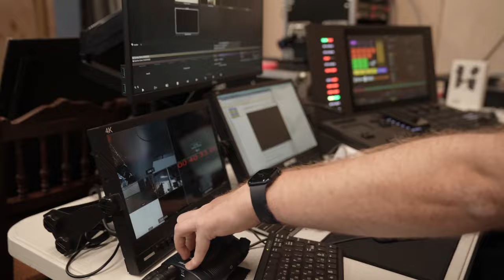The Picture of Dorian Gray | Interview with the creatives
With Sydney Theatre Company’s smash-hit THE PICTURE OF DORIAN GRAY opening in Sydney to rave reviews, and set to debut in Melbourne from June, step into the rehearsal room with the cast and creatives and discover how this feast for the senses comes together live on stage.

Don’t miss this monumental work of Australian theatre, arriving at Arts Centre Melbourne from 5 June – 17 July. Secure your tickets now